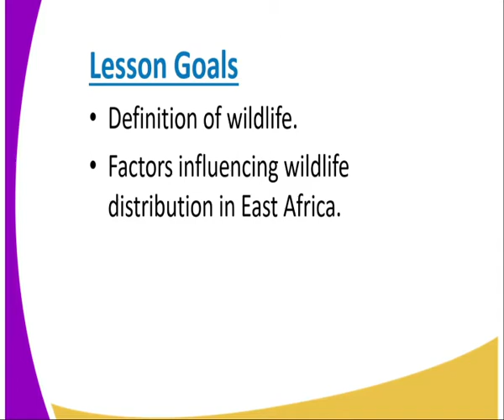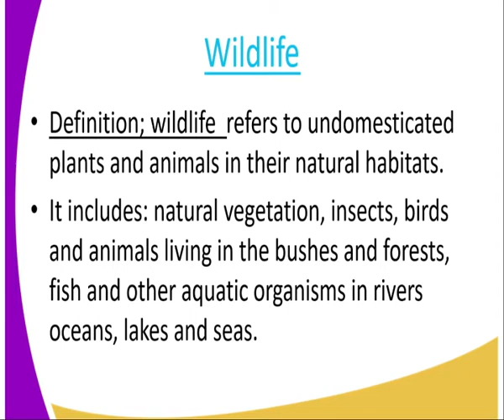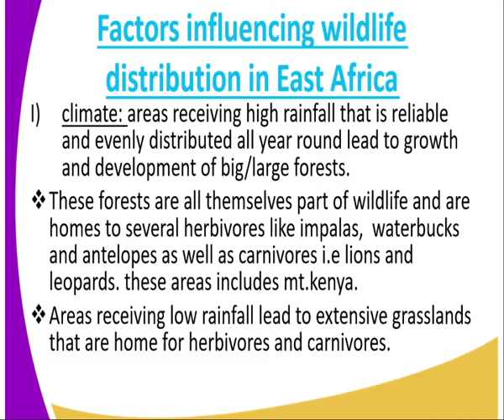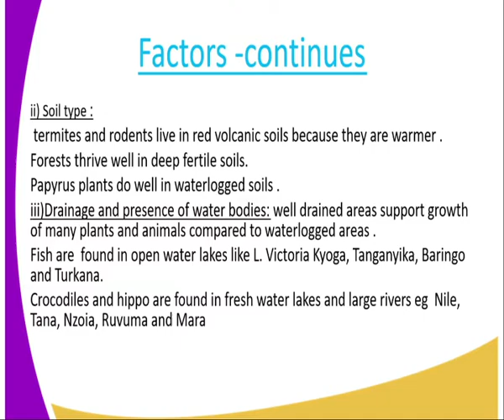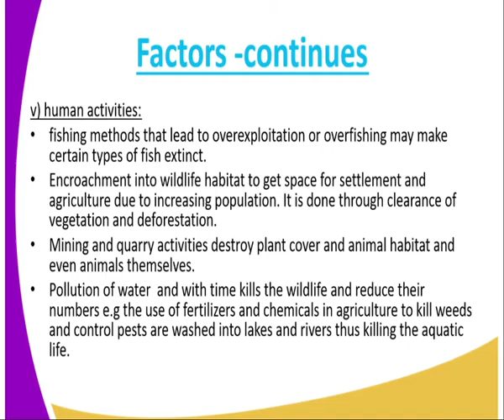Geography form 4,wildlife and tourim lesson 21